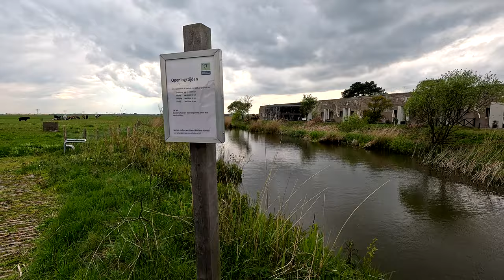BumpyCycle 114. KingsDay 2024 Escaping Amsterdam On the Bike with chill music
BumpyCycle Still deciding what settings of the Gopro 12 are best.

maybe all... depending on the situation.

Discover the World with music

Now with improved video quality and stabilization with the gopro 12!

Testing the different settings from BumpyCycle 69 till now.

And let me know which setting you prefer from BumpyCycle 70 to 120!!

With more to come In the Future!!!

Reggae  Vibes YT 12